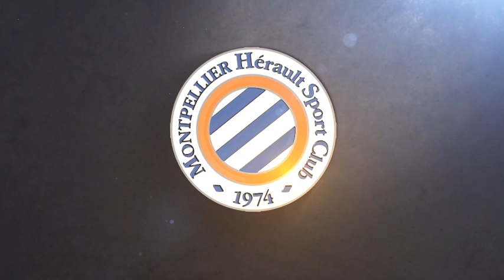L'Avant-match MHSC vs PSG de Sersou (CdF)